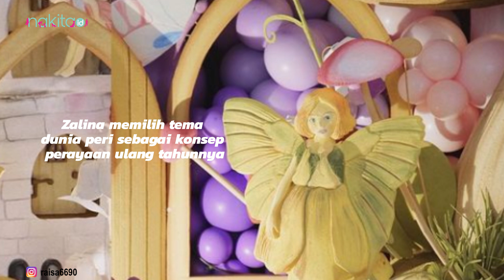Potret Seru Pesta Ulang Tahun Zalina, Putri Semata Wayang Raisa dan Hamish Daud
Zalina, putri semata wayang Raisa dan Hamish Daud belum lama ini merayakan ulang tahunnya yang keempat. Menariknya, Zalina sudah bisa memilih tema ulang tahunnya sendiri, yakni tema dunia peri. Penasaran seperti apa keseruannya? Simak videonya Moms.

00:00 Intro
00:23 Potret Seru Pesta Ulang Tahun Zalina, Putri Semata Wayang Raisa

ADVERTISING